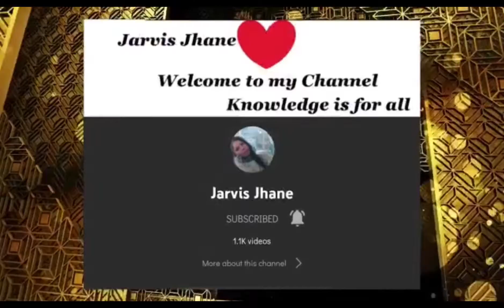ROADTRIP- Orchard to Old Holland Road | NZ Wonderland